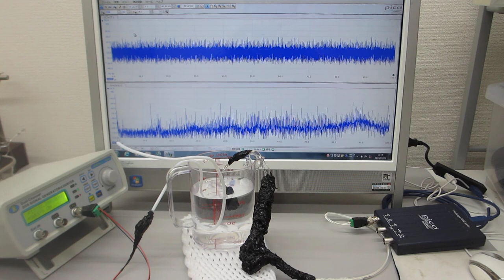超音波の音圧データ解析に基づいた、超音波の非線形制御システムを開発する技術（超音波システム研究所）